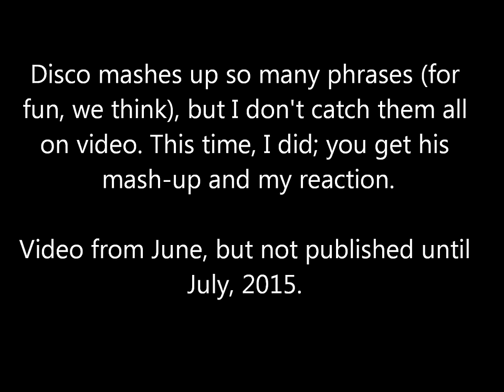Short and Silly (Kinda Like Disco)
A very short but silly video in which Disco's caught coming up with one of his many fun mash ups. Disco is 100% the real deal! While not all budgies can/will mimic in captivity, they are among the top talkers - and develop the largest vocabularies - of the parrot family. Disco has over 200 family-friendly videos. Join him on Facebook, Google+, and Twitter.